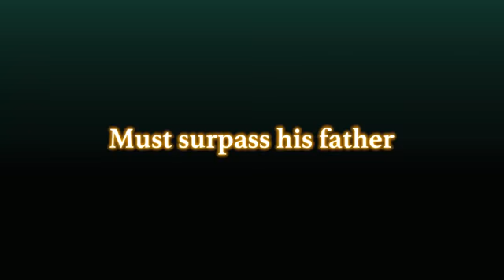Dragon Ball Z Kakarot - Cell Saga Trailer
Own by Bandi Namco